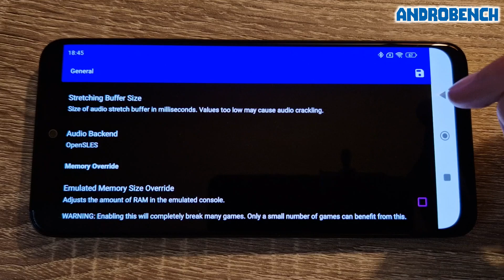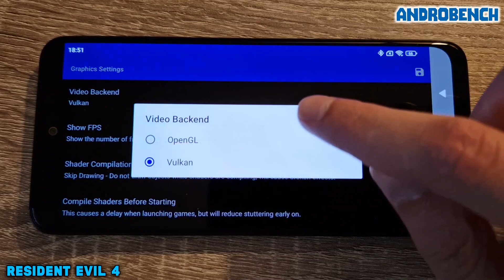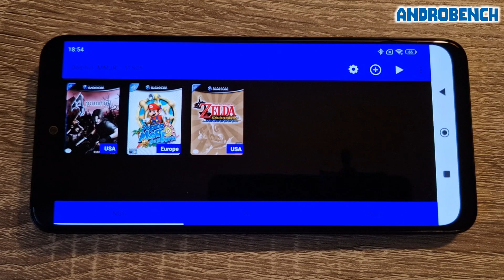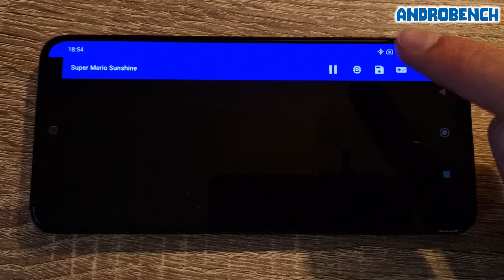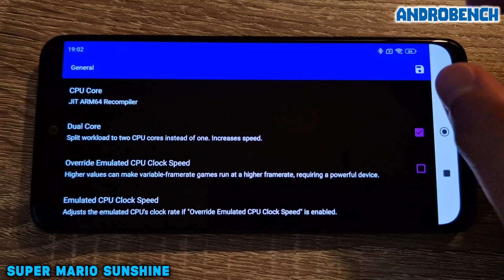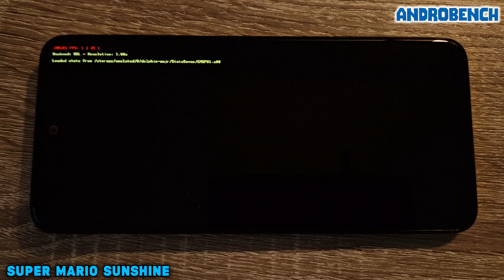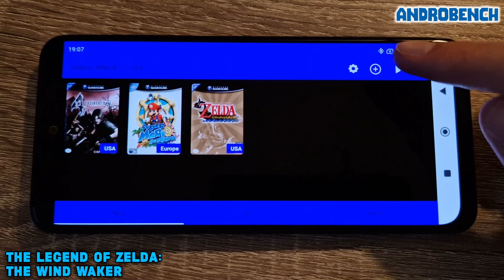Redmi Note 11S / Helio G96 -Resident Evil 4 / Super Mario Sunshine / Zelda: Wind Waker -Dolphin MMJR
Dolphin Emulator MMJR (v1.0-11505) test on Xiaomi Redmi Note 11S (Mediatek Helio G96, 6GB RAM). All games tested in 1x resolution.

Time Stamps:
00:00 Dolphin
01:00 Resident Evil 4
09:09 Super Mario Sunshine
14:17 The Legend of Zelda: The Wind Waker